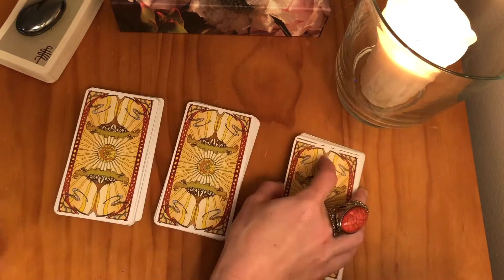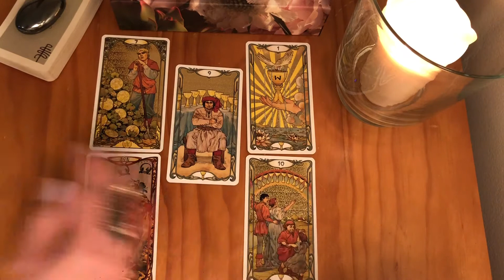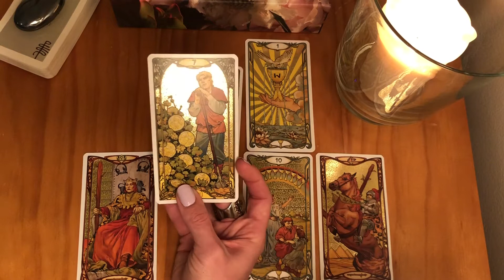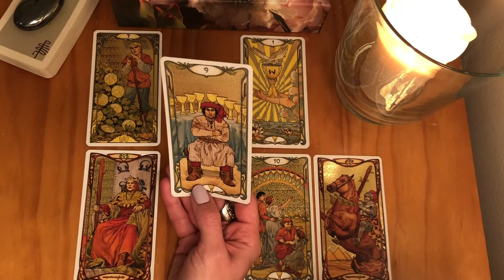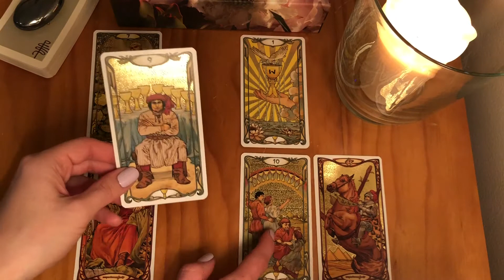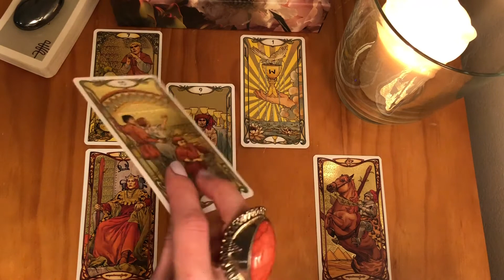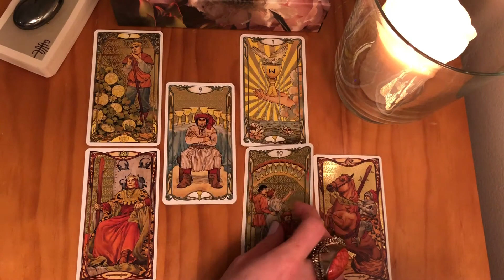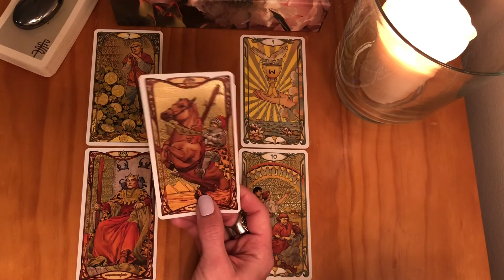AQUARIUS - HOW DO THEY FEEL ABOUT YOU? August 2020 Love Tarot Reading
This is a general relationship / love tarot reading and may not resonate with everyone. Please use your own insight, research, and/or professional advice to make decisions in life ✨